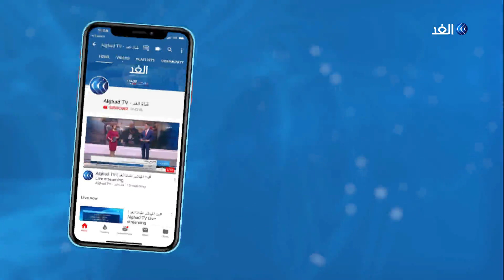عايدة توما: نتنياهو في أزمة كبيرة والاحتجاجات قد تكون بداية النهاية لرئيس الوزراء الإسرائيلي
ندد رئيس الوزراء الإسرائيلي بنيامين نتنياهو بالاحتجاجات الضخمة ضد حكمه، وهي أكبر احتجاجات تشهدها إسرائيل منذ عام ألفين وأحد عشر احتجاجا على ارتفاع تكاليف المعيشة في البلاد.
وخلال اجتماع لمجلس الوزراء الإسرائيلي، اتهم نتنياهو وسائل الإعلام بالتحريض على هذه الاحتجاجات وانتقد تخصيصها مساحة زمنية من البث للمتظاهرين.. مزيد من التفاصيل تتحدث من عكا عايدة توما سليمان نائبة عن الجبهة الديمقراطية في القائمة المشتركة بالكنيست الإسرائيلي مع الإعلامي وائل العنسي.